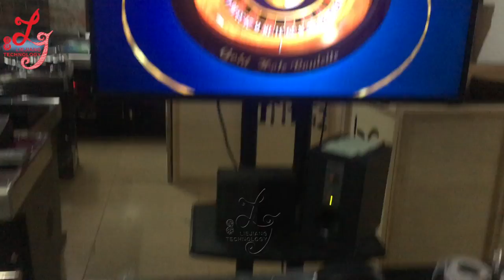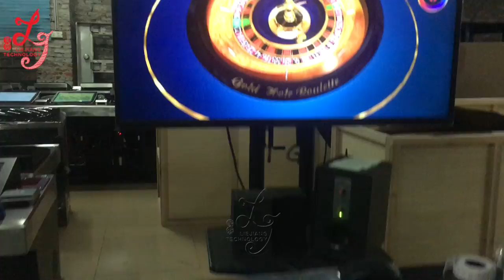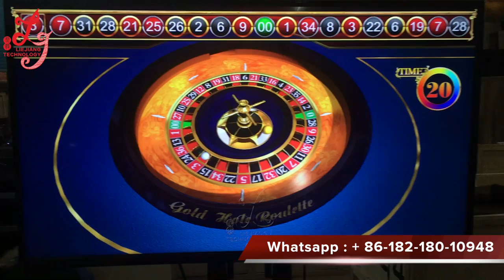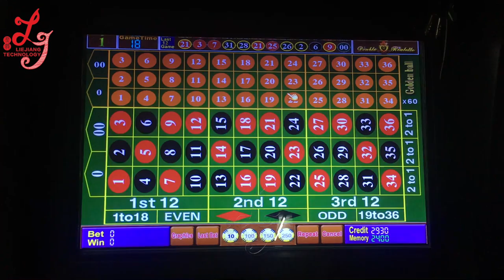Megaball Roulette Machines Gambling Casino Roulette Machines For Sale In Trinidad And Tobago